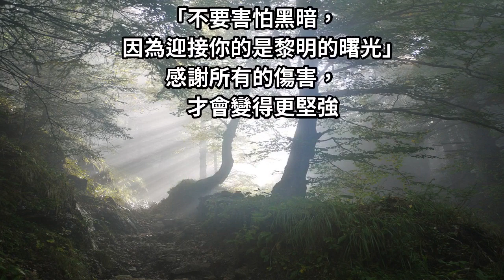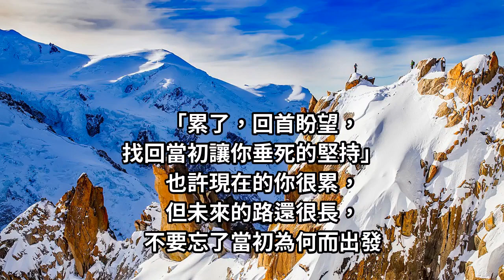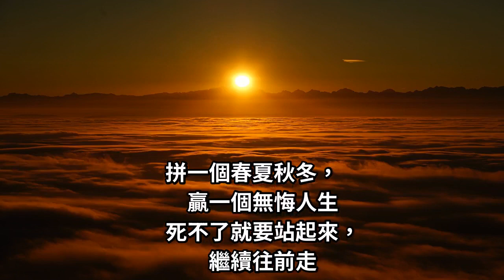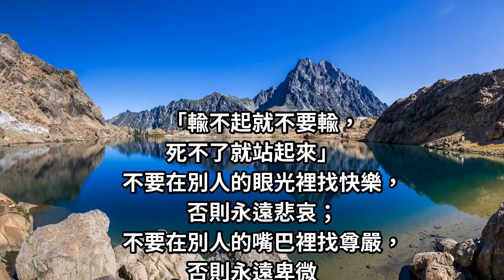輸不起就不要輸，死不了就站起來：謝謝那些「看不起」，成就了我的「了不起」！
面對傷害過你的人
最好的包容
是一直保持微笑
努力讓自己變更好，變更強